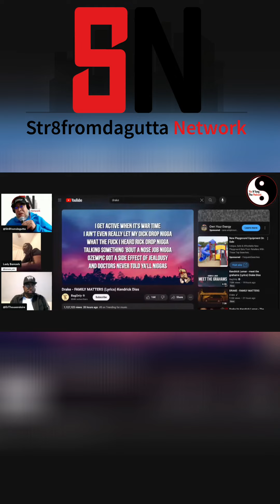Drake vs Kendrick: The Ultimate Rap Battle Breakdown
In this video, we delve into the epic battle between Drake and Kendrick Lamar. From lyrical prowess to chart-topping hits, we analyze their strategies and impacts on the rap industry. Don't miss out on this heated feud!